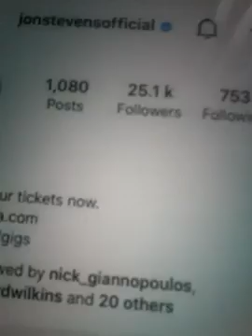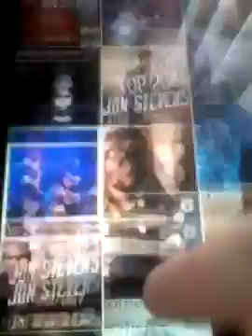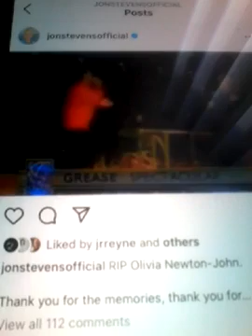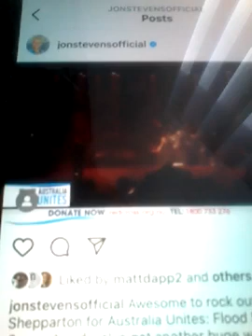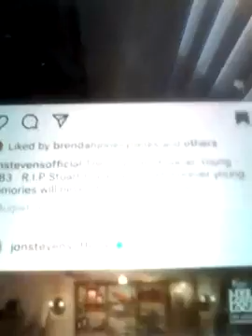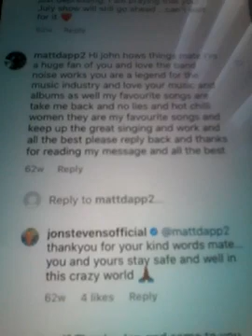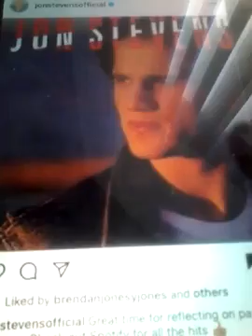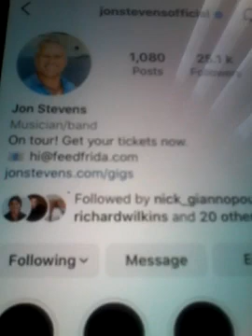@@2022 JONSTEVENS NOISE WORKS MUSIC BAND AND SINGER SONGWRITER CLIPS AND LIKED MY COM REPLY NEW POST